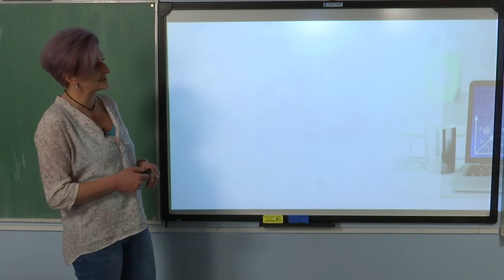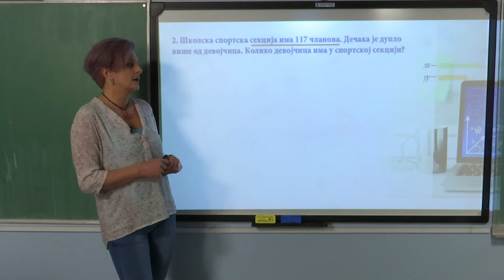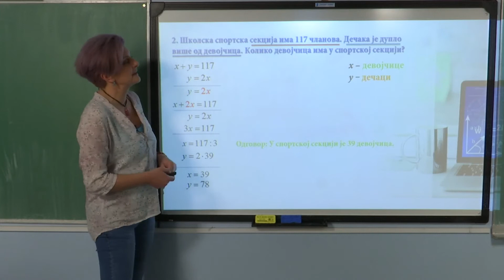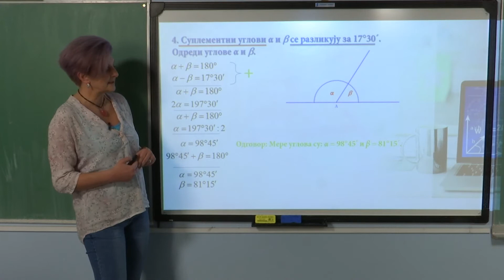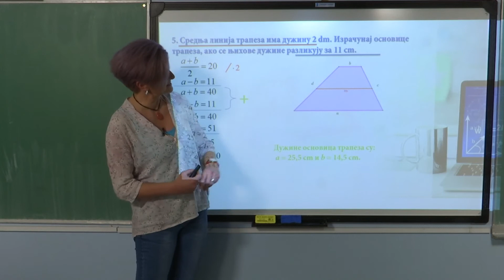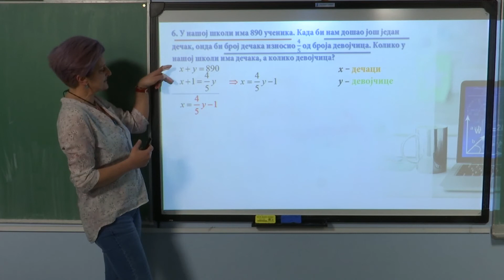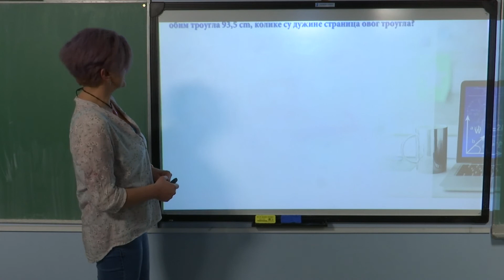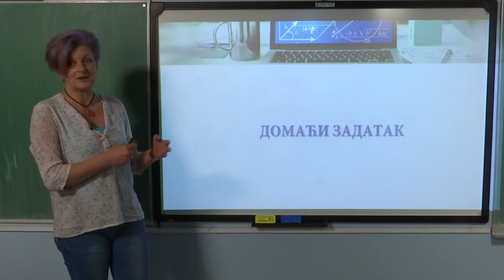MATEMATIKA 8 - Primena sistema linearnih jednačina sa dve nepoznate (obrada)